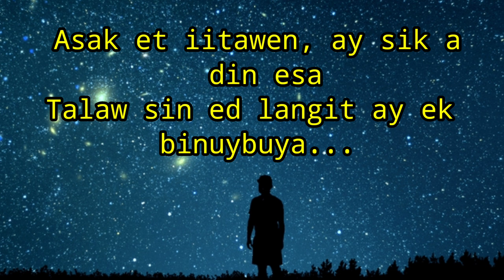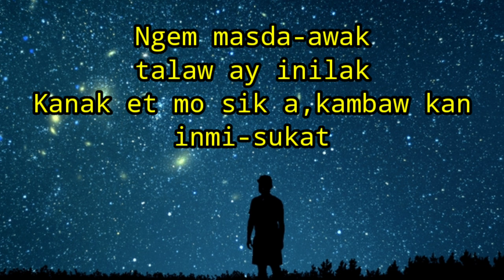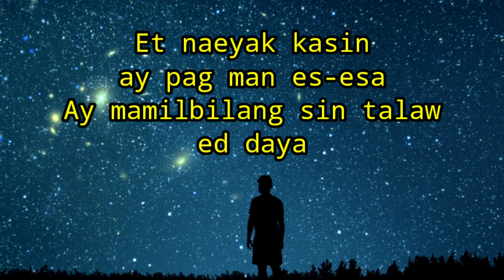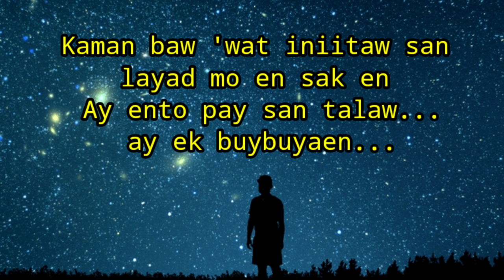Talaw - Lyrics ( Sendong )